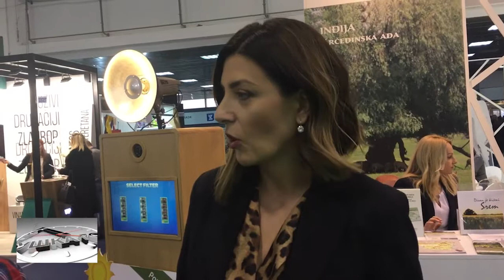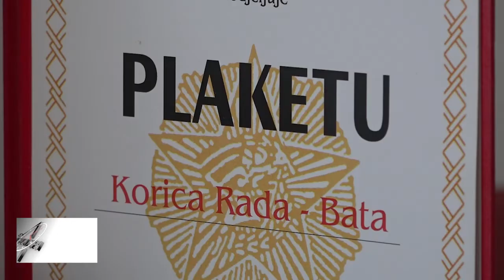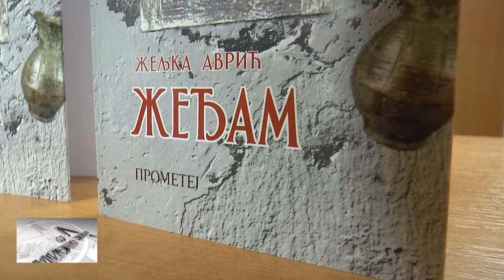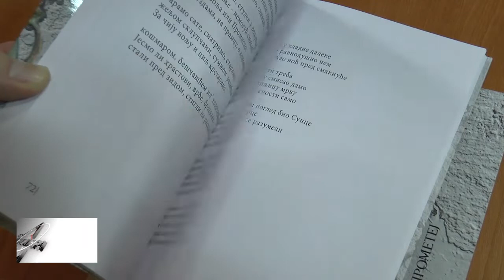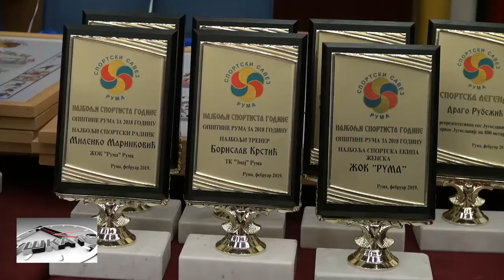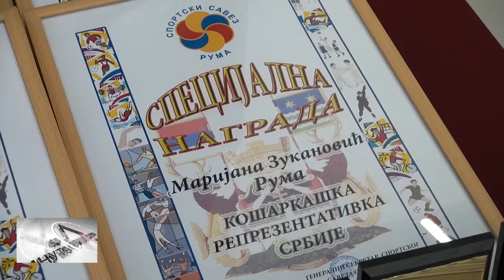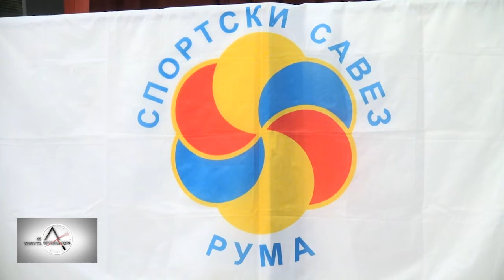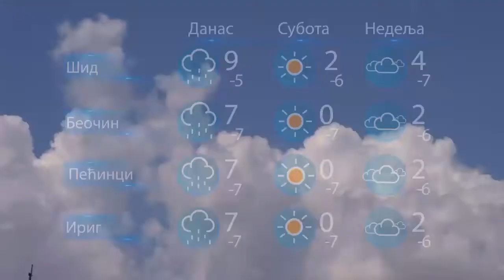45 minuta u Sremu 22.02.2019